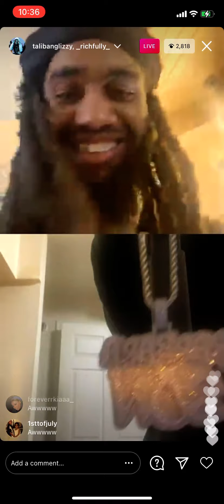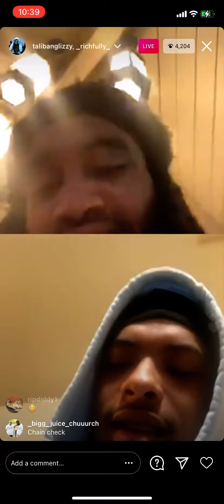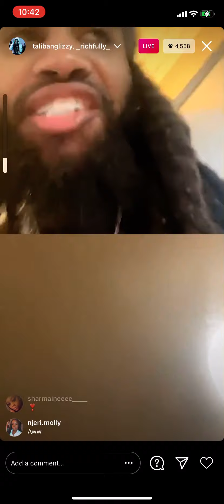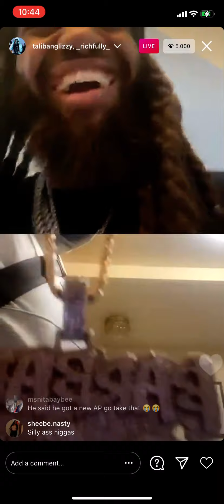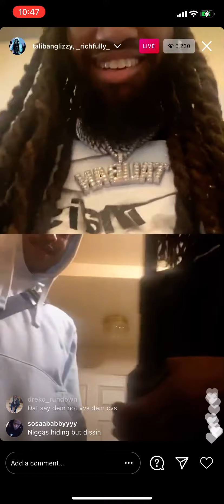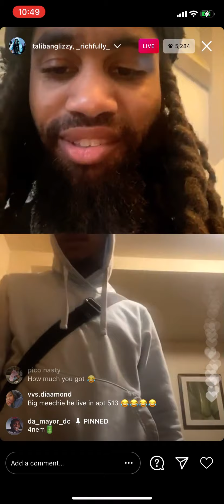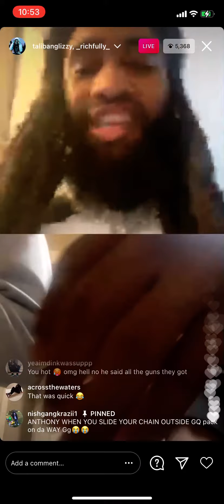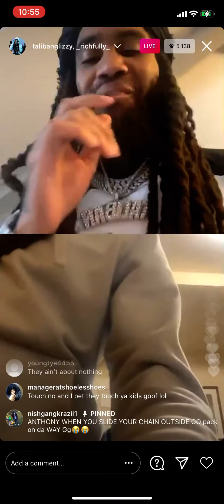Taliban glizzy says ant glizzy only has to apologize to get his barbarson chain back ... or in blood